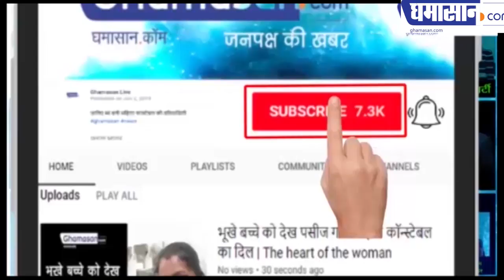पति को अपने हाथ का खाना खिलाती हैं Ivanka Trump | Namaste Trump | Ivanka Trump In India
Donald Trump की बेटी पति के लिए खुद बनाती है खाना
Donald Trump की आंख और कान हैं Ivanka Trump
Ivanka Trump ने सगाई के बाद सीखा खाना बनाना